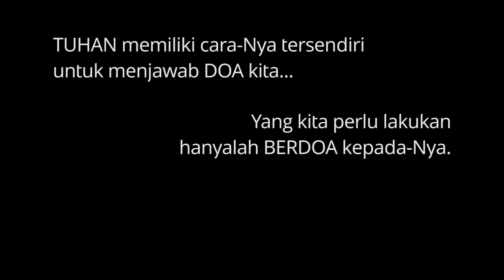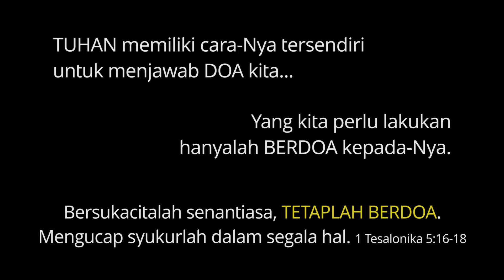Week Of Prayer Promo Video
Video Promosi Pelaksanaan Minggu Doa Sedunia Wilayah 2 Kota Marudu, Bekerjasama dengan Seru Ministry dan Gereja-Gereja Seventh-day Adventist Wilayah 2.

Kami mengundang anda untuk bersama-sama dengan kami pada setiap jam 7.25pm bermula 14 November sehinggan 21 November ini.